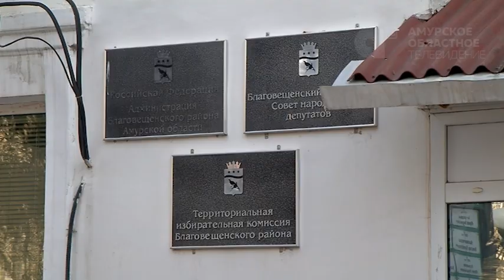Жители микрорайона Тепличный опасаются, что река Чигиринка выйдет из берегов